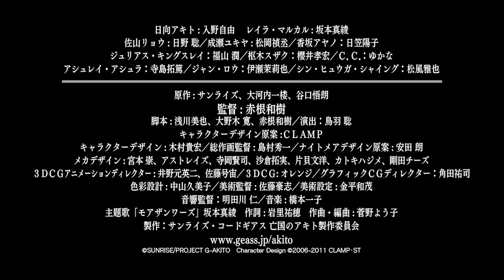コードギアス 亡国のアキト 第3章 予告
「亡国のアキト」再起動！ 物語はクライマックスまで止まらない!
「第3章 輝くもの天より堕つ」 2015年5月2日 劇場上映開始!!